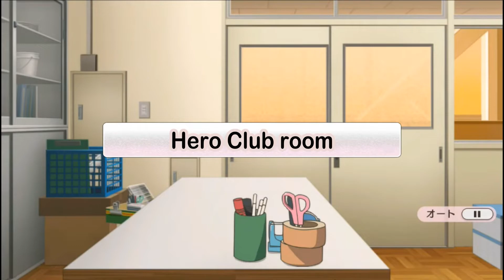Yuyuyui - Tama and Anzu Birthday Event (2019)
Tama and Anzu Birthday Event - Colourful Feelings english subs.

TL Notes:
"Colourful Feelings" - strictly speaking くるりら is a type of crayon, but crayons are colourful so I took the liberty here.

8:26 Nagashi somen is a way of eating somen (thin wheat noodles) where you have to catch cooked noodles that are sent flowing down a bamboo chute, carried by cold water.

Translated By Max.